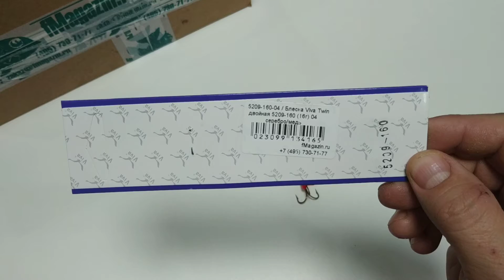Видеообзор блесны Viva Twin двойная 5209 по заказу Fmagazin